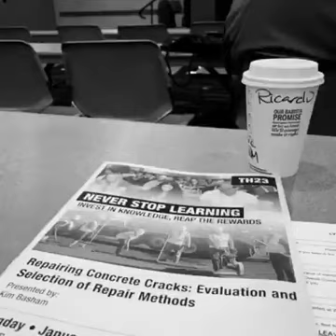Retrospective 2019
What an incredible year EcoBrite Services has been through. So much learning and teamwork. We are so grateful for the amazing customers, friends and employees we have and for all they do to make EcoBrite great. Thank you. We wish you a happy new year!